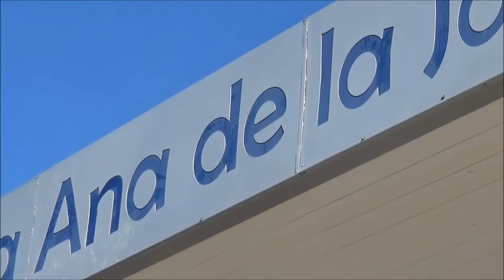BENALUP-CASAS VIEJAS Ruta Motera de la Independencia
28 de febrero 2015 (Día de Andalucía).